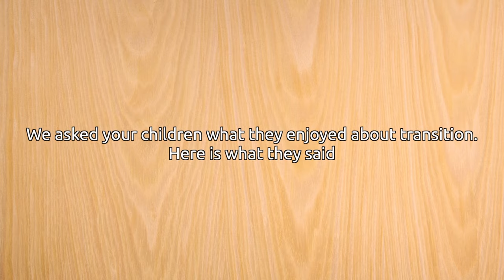Great Torrington School - Transition 2019